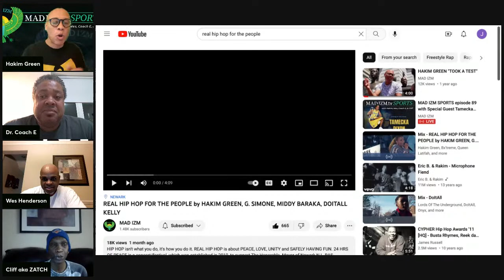MAD IZM SPORTS episode 89 with Special Guest Tamecka Dixon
MAD IZM SPORTS episode 89 with Special Guest @therealtameckadixon New Jersey Native TAMECKA DIXON was selected in the first round of the 1997 WNBA Draft (14th overall) by the Los Angeles Sparks.[4] Dixon was one of the 4 remaining players from the first season of the WNBA before retiring. She won two championship rings, each coming from wins with the Sparks (2001 and 2002).